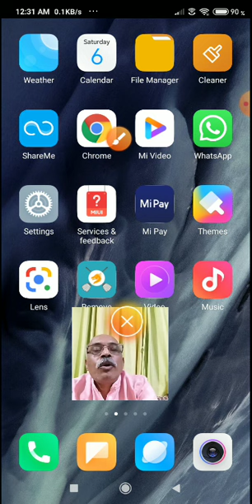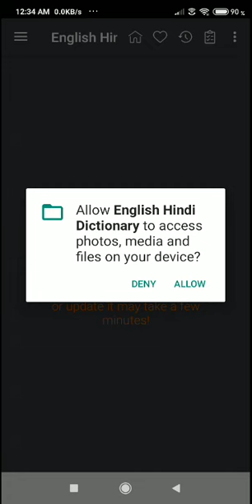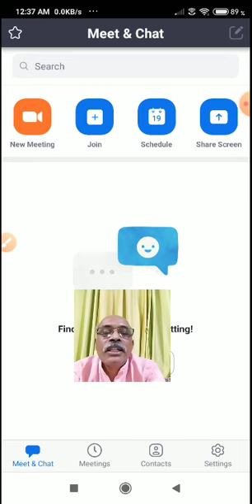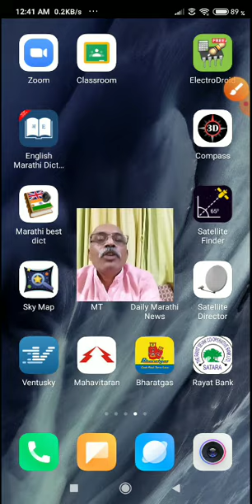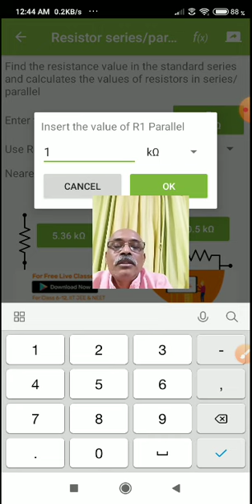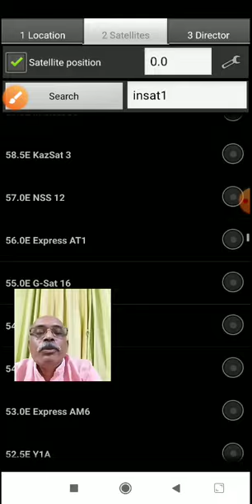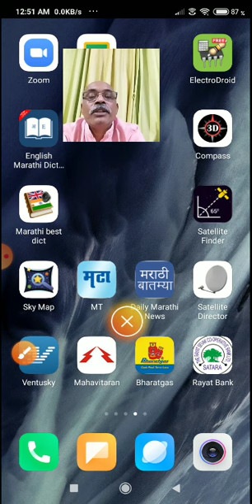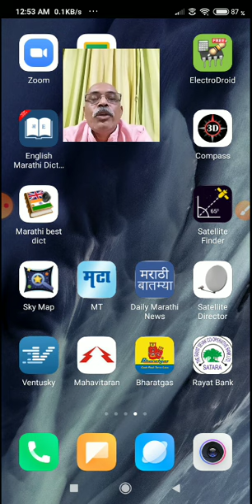Download various Educational Apps for Mobile 02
Learn how to downlaod apps on your phone for education. Down Load Educational apps. Down load any app.